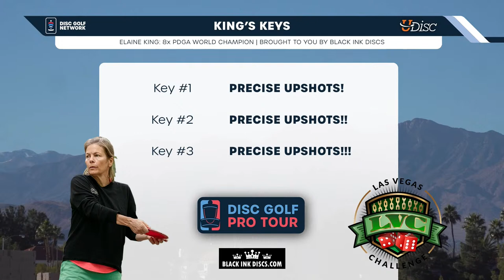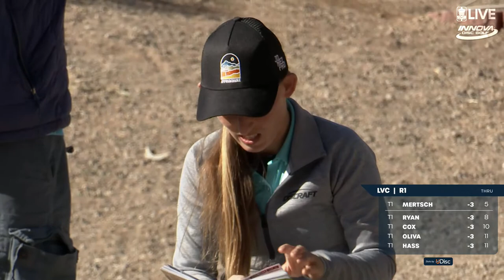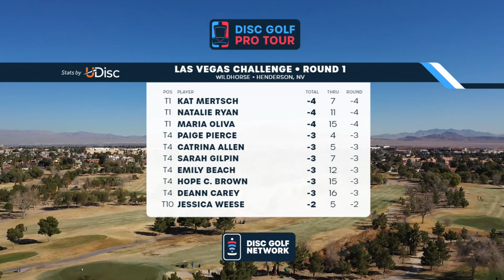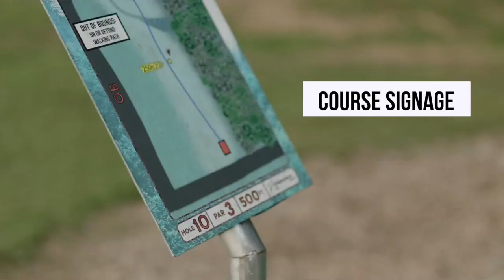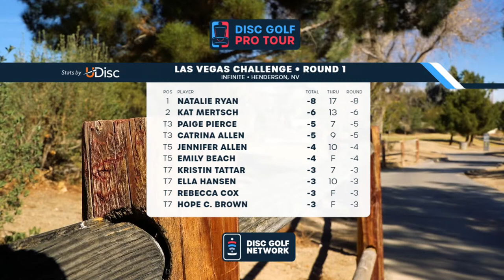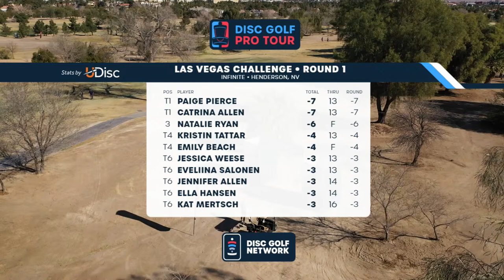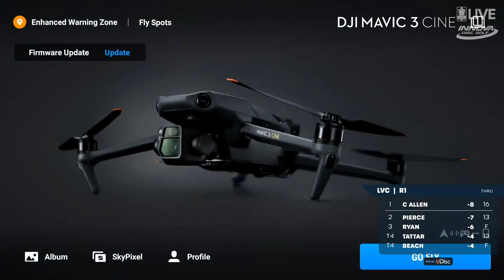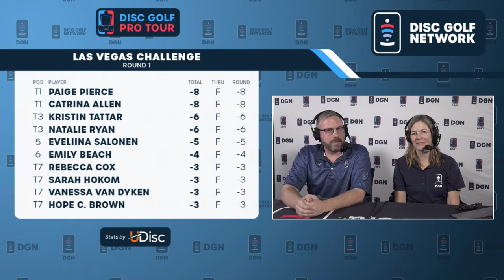Round 1, FPO | Las Vegas Challenge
The season starts at Wildhorse! Enjoy Round 1 from the Las Vegas Challenge presented by Innova!